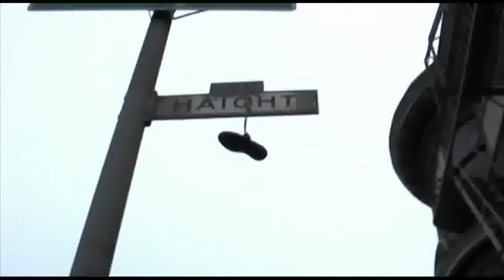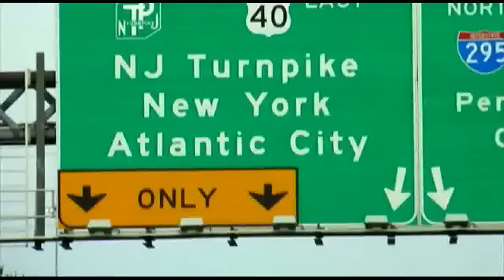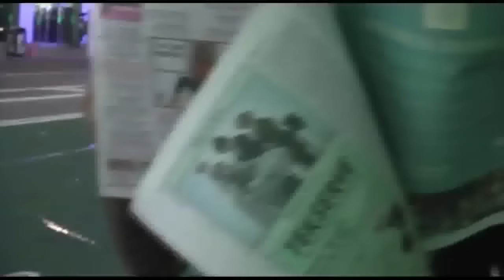Cariño Brutal (Official Video) - Slapshock